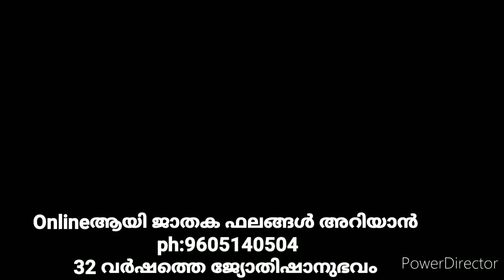തൃക്കേട്ട നക്ഷത്രകാർക്ക് കുംഭമാസത്തെ ഫലങ്ങൾ Onlineആയി ജാതക ഫലങ്ങൾ അറിയാൻ ph:9605140504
തൃക്കേട്ട  നക്ഷത്രകാർക്ക് കുംഭമാസത്തെ  ഫലങ്ങൾ
Onlineആയി ജാതക ഫലങ്ങൾ അറിയാൻ
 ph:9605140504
32 വർഷത്തെ ജ്യോതിഷാനുഭവം
2021ഫെബ്രുവരി 13 മതൽ മാർച്ച് 14  വരെ
ASTROLOGER &VASTHU CONSULTANT P.V.A.NAIR  ,Online ആയി ഫലങ്ങൾ അറിയാൻ ph:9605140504
 ASTROLOGER &VASTHU CONSULTANT P.V.A.NAIR  ,32 വർഷത്തെ ജ്യോതിഷാനുഭവം,Online ആയി ജാതകഫലങ്ങൾ അറിയാൻ ph:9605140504
ODAKKALI,PERUMBAVOOR , ERNAKULAM